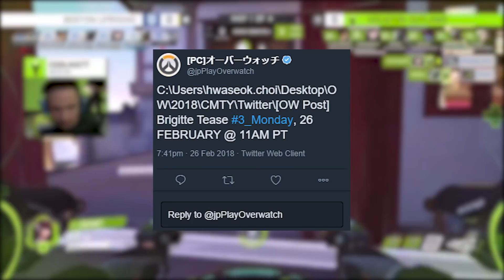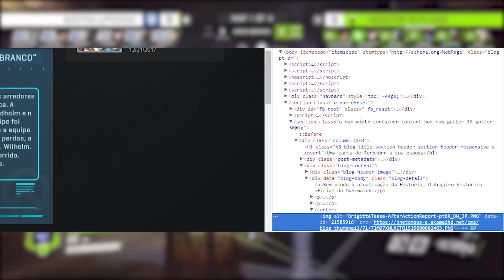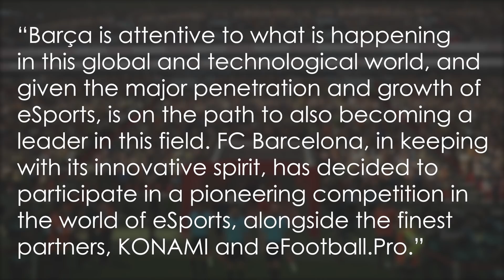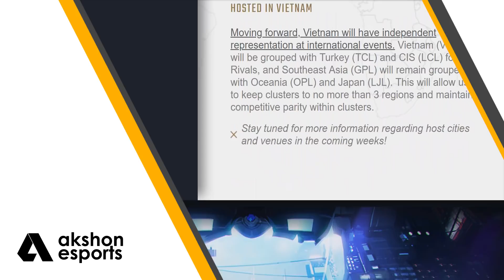FCTFCTN Officially Joins OWL, Brigitte Leaked As Hero 27 & FC Barcelona Enter Esports | Akshon Recap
FCTFCTN has announced that his contract has been approved by the Overwatch League making him an official member of the Houston Outlaws.

Brigitte leak from Overwatch Japan Twitter.

FC Barcelona enters the esports industry as part of a new football league.

Want more Akshon? We're now on Discord! 😎 Join us for live game discussions, content suggestions and more! 👉

Microphone: Rode Portable Studio Recorder (NT1AI1BUNDLE)